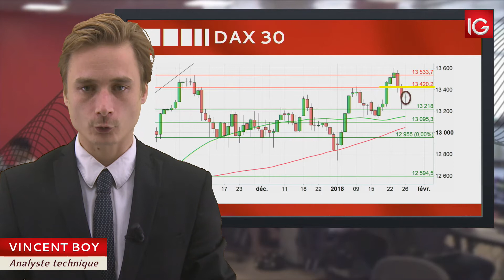Bourse - DAX 30, doit se maintenir au delà des 13218 points - IG 29.01.2018